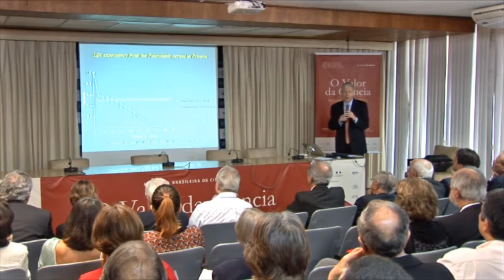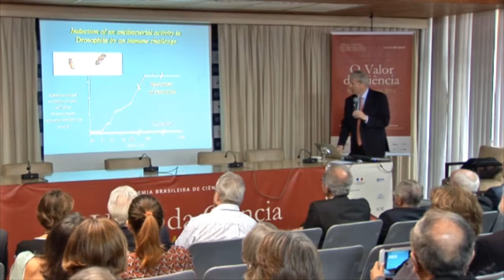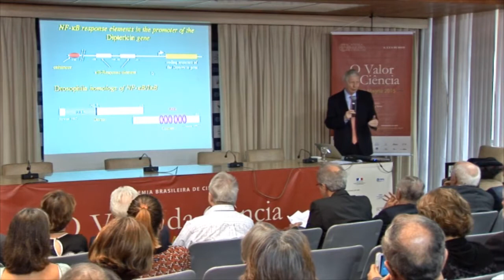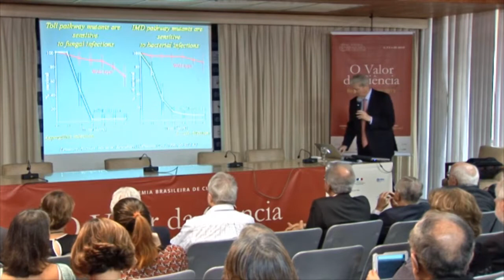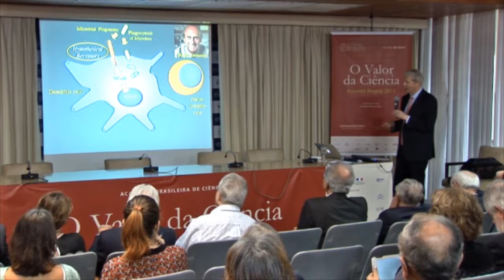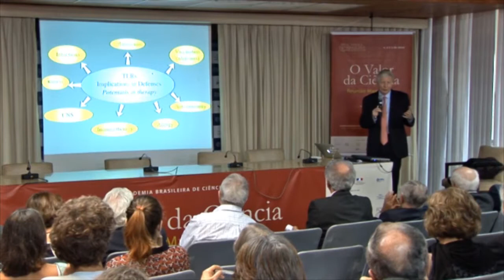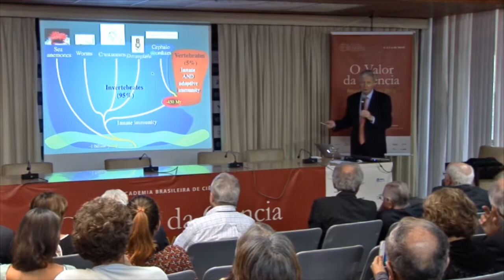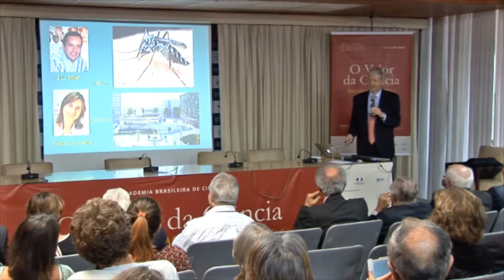Jules Hoffmann | Reunião Magna 2015